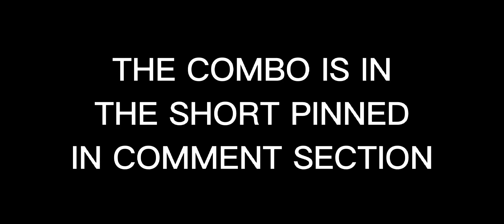This ICE Combo Can DESTROY 30MIL Bounty